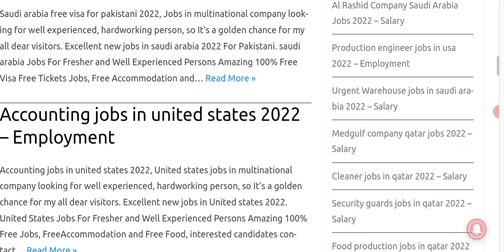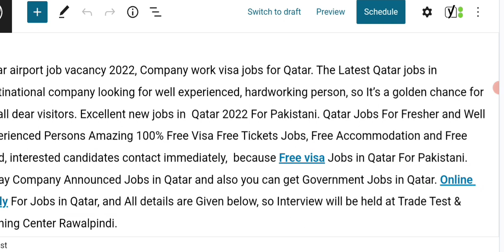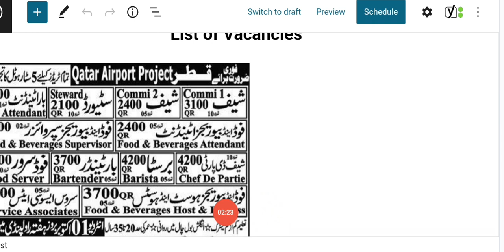Qatar airport jobs vacancies for Pakistani 2022